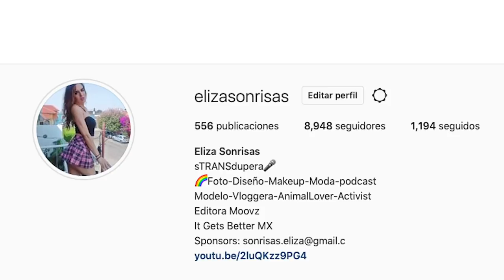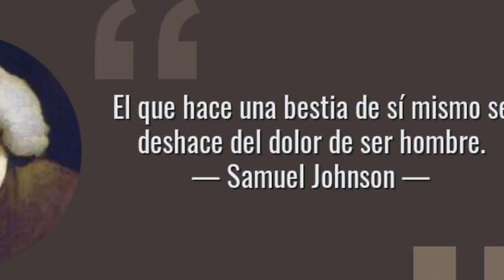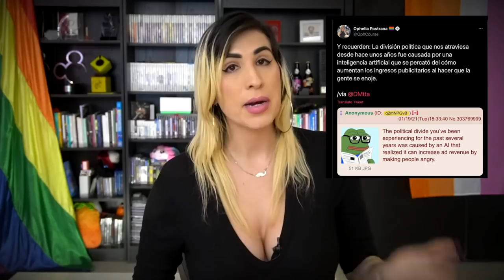5 tips para enfrentar el odio digital (De mi experiencia) /miniRoja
Parecería que el odio en línea es inevitable. Y el tema es que sí.. ya es inevitable :(

Pero esto no quiere decir que no existan técnicas para enfrentarlo.

De paso.. este tema lo discutimos en vivo en Roja, acá por si se lo perdieron